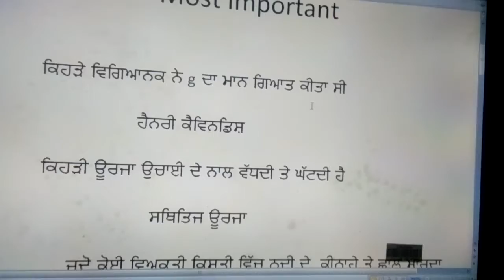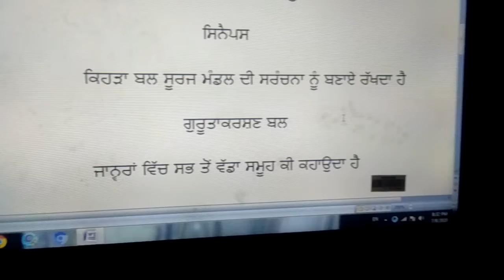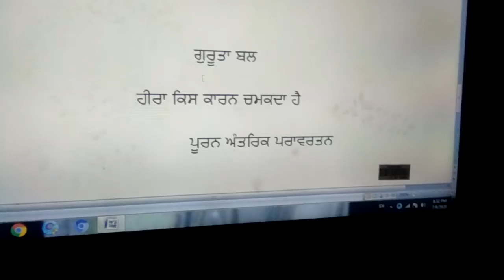General science most important question answered